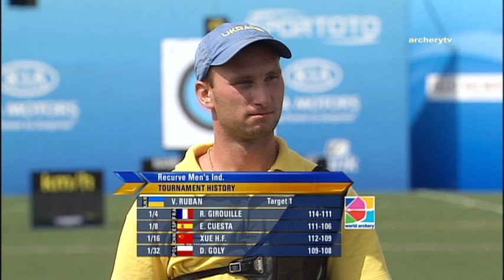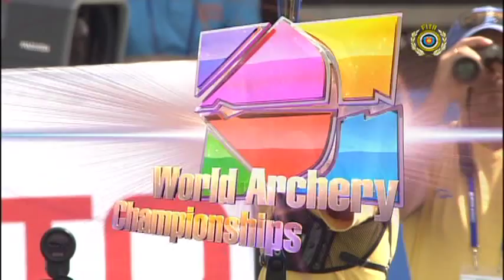Viktor Ruban v Lee Chang-Hwan – recurve men semifinal | Ulsan 2009 World Archery Championships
Recurve men's individual semifinal match between Viktor Ruban of Ukraine and Lee Chang-Hwan of Korea at the 2009 World Archery Championships in Ulsan, South Korea. Recurve archers shoot at a target 70 metres away, 122cm in diameter and the central 10-ring measures just 12.2 centimetres in diameter (about the size of a DVD).